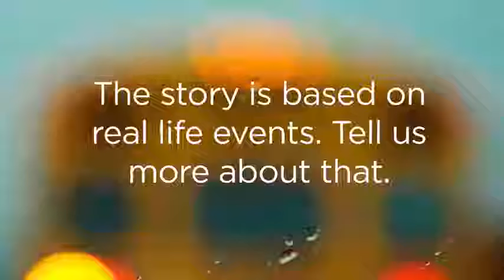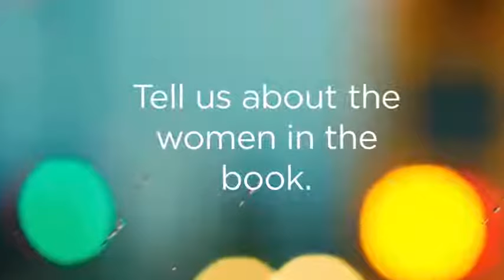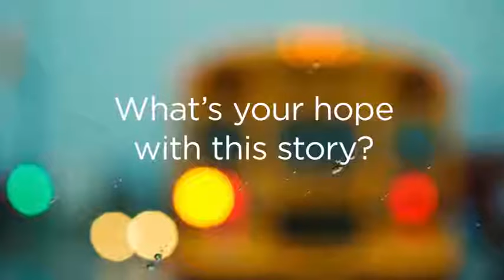No One Ever Asked by Katie Ganshert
No One Ever Asked Book by Katie Ganshert
When an impoverished school district loses its accreditation and the affluent community of Crystal Ridge has no choice but to open their school doors, the lives of three very different women converge: